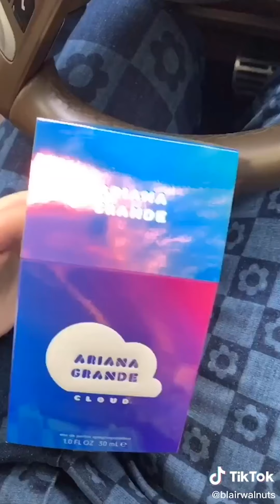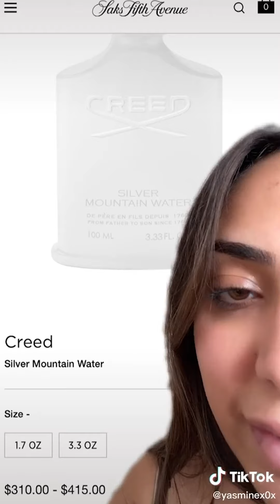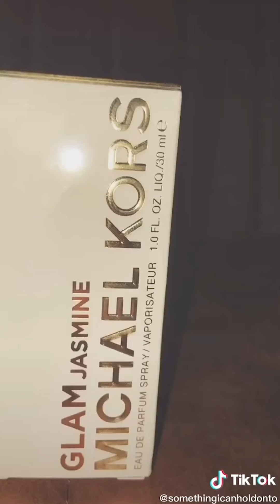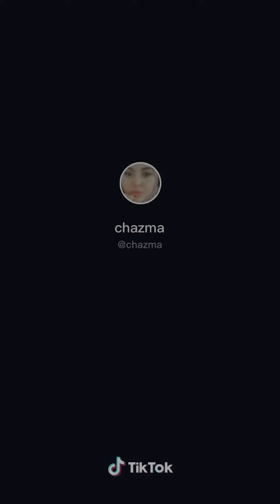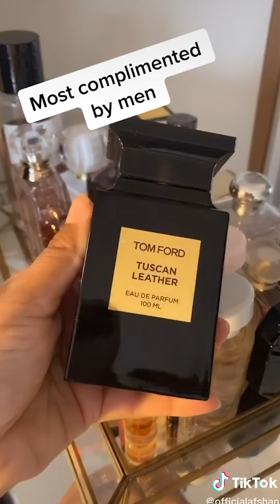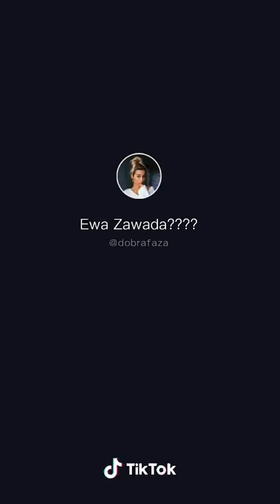PERFUME TIKTOK HYGENIE ROUTINES